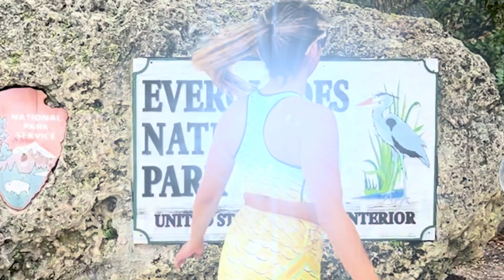Ep 15: What Happened To The Everglades? | Mermaid Elle - Saving the Seas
Did you know there are no other ecosystems in the world like the Everglades? Unfortunately, the only Everglades in the world is in danger! Join Skippy and I to visit some of my friends and learn more!

00:00 Intro
00:35 Skippy joins Mermaid Elle
01:05 Facts About the Everglades
02:06 Let's Transform and Visit the Everglades
03:08 The Everglades Foundation
04:25 Things You Can Do to Help
05:03 Outro & Credits

Thank you to the Everglades Foundation for joining us on this episode! Visit EvergladesFoundation.org to learn more about how YOU can help this unique ecosystem! Check out their Everglades Literacy program at EvergladesLiteracy.org

Join our Saving the Seas Kids Club at STSkids.org

Instagram.com/themermaidelle
Instagram.com/savingtheseasproject
Instagram.com/evergladesfoundation

Sea you again soon!